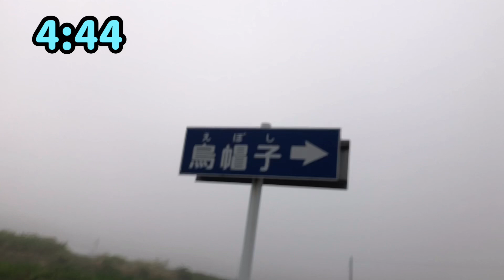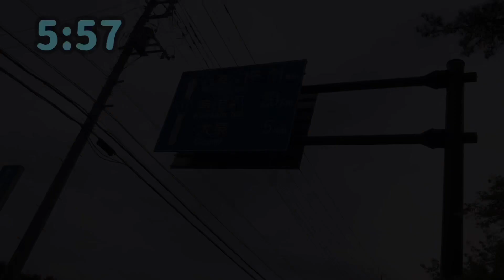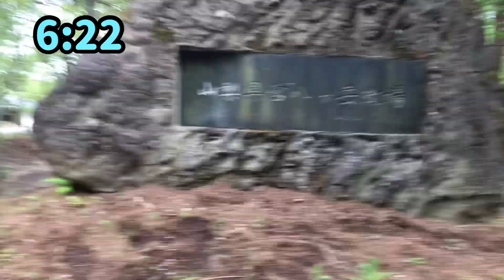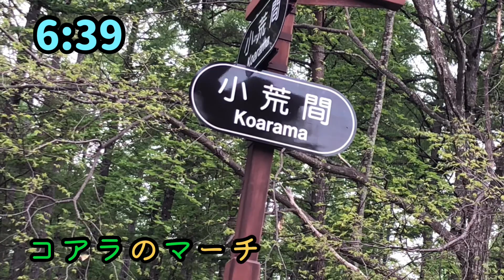【70.8km】野辺山ミニウルトラマラソン◎part2【オリジナルマラソン】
野辺山ミニウルトラマラソン◎part2

野辺山ウルトラマラソンの行われるはずだった日の翌日、私は野辺山駅を目指して走り始めました。
道が進むうち、私は忘れていた過去を想い出します。

『私は1年前も、ここを走っていた…』

この1年間で、失っていたものとは…

※ランニング、移動に際してはランニングエチケットに留意して行動しています。

次のやつ◎野辺山ミニウルトラマラソン◎part3

雪の降る街◎小渕沢❄️清里
森山中雪中行ツアー

ここにしかないマラソン大会◎再生リスト